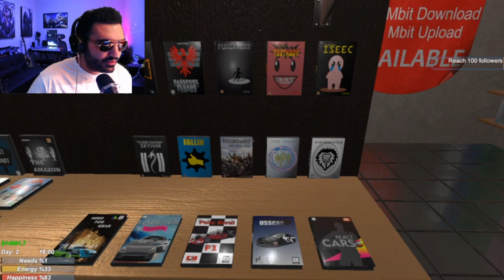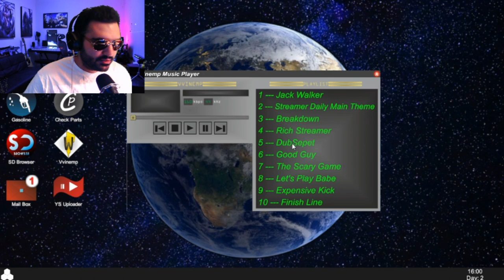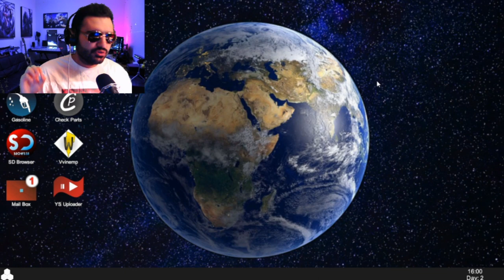How You Can Get Rich In The Streamer Daily Game (Part6)چطوری توی بازی استریمر دیلی پولدار بشید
توی این ویدیو یه روش خیلی خوب برای پولدار شدن توی این بازی رو بهتون یاد دادم حتما تماشا کنید
How You Can Get Rich In This Game Watch That